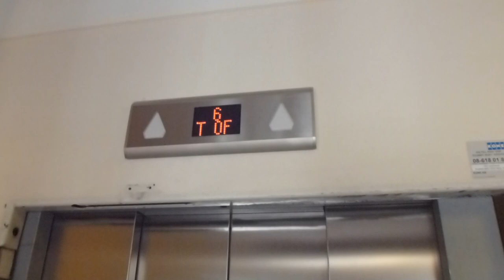Elevator Modernisation @ Eskadervägen 16